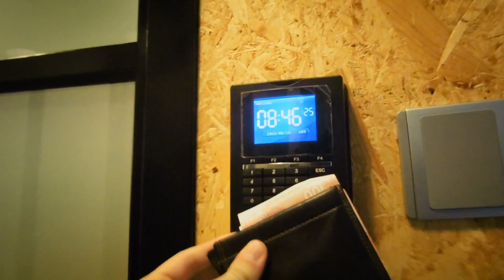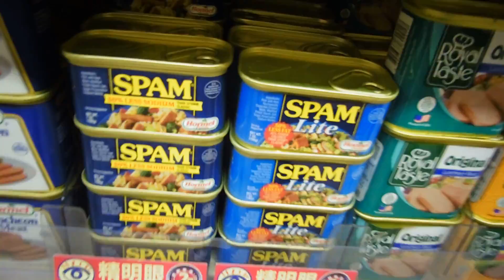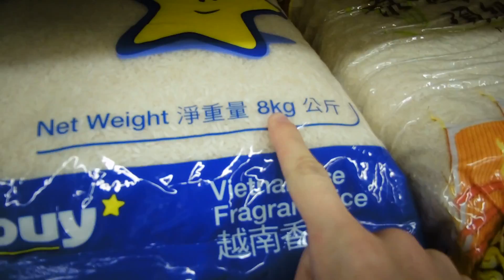Hong Kong - El súper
Hoy a sido un día normal. De casa a la oficina y de la oficina a casa, pasando antes por el super para hacer un poco de compra.